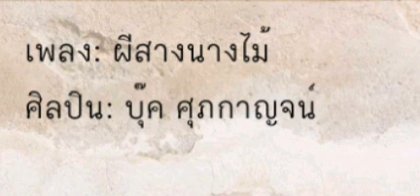*** ผีสางนางไม้ *** [audio]